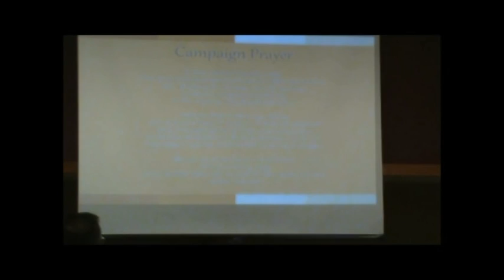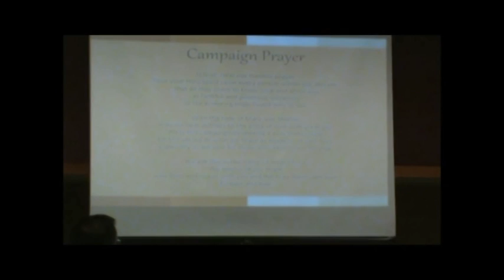Lansing Diocese Campaign #1